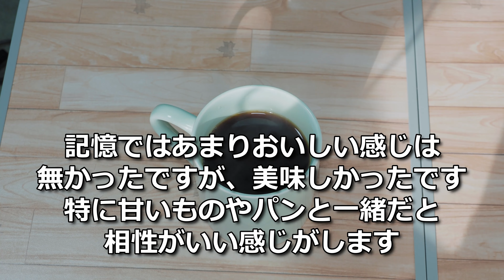コーヒーVLOG キーコーヒー トアルコトラジャ